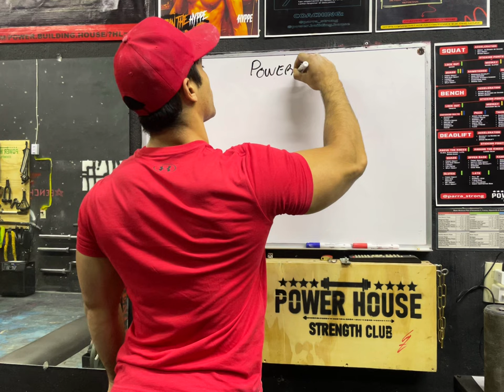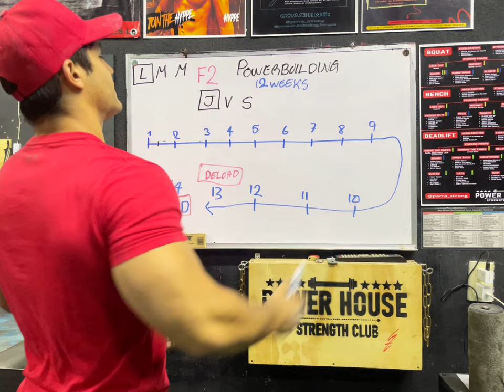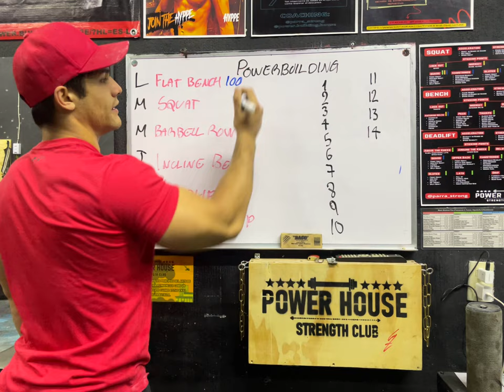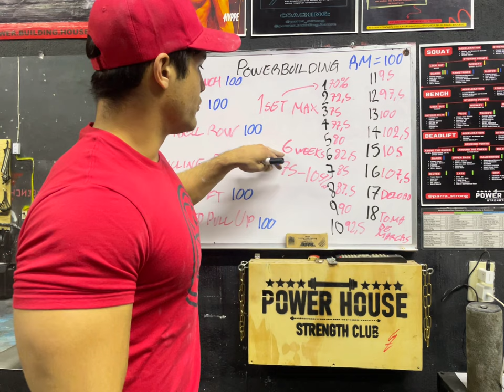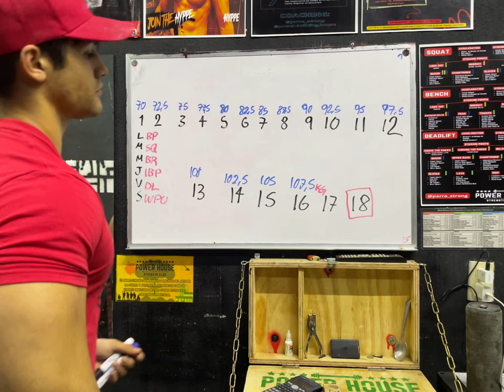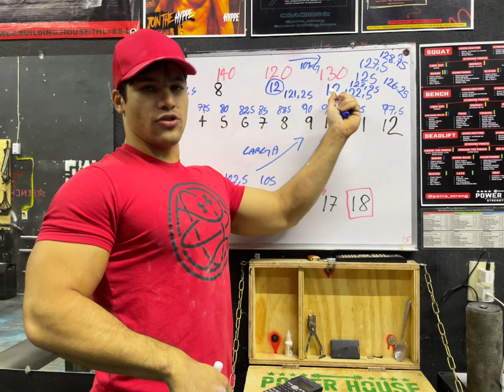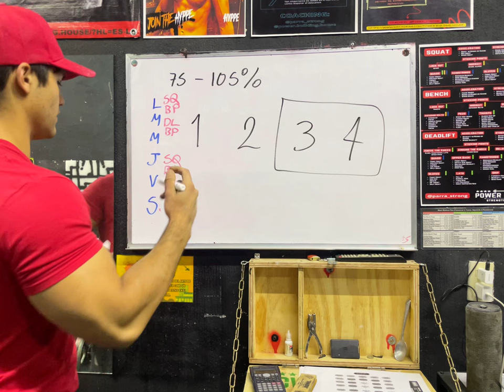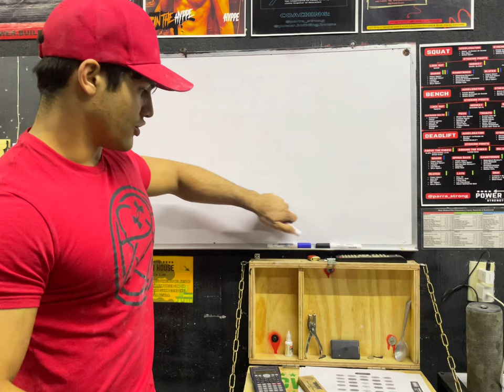¿POWER + BUILDING? POWERBUILDING ROUTINE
Si tu compras esta rutina es esencial que te alimentes mejor y en mayor cantidad, al igual que dormir entre 8 y 10 horas, Suerte guerreros!